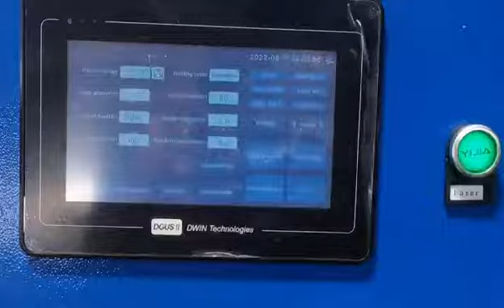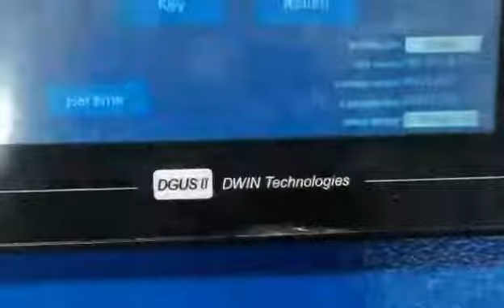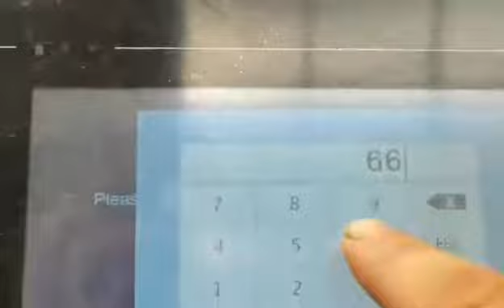three in one fiber laser welding cleaning cutting machine 1500W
this video is our 1500W fiber laser cleaning & cutting &welding machine,three in one laser,it is do final test before delivery,except 1500W we also have 1000w and 2000w,if you interested in more details can check our website:

Or contact online directly:
Contact:Alina Miao

professional producing:
fiber laser cutting machine
fiber laser welding machine
fiber laser cleaning machine  CW
Pulse fiber laser cleaning machine
CNC Rouer machine for wood stone foam aluminum  copper  etc